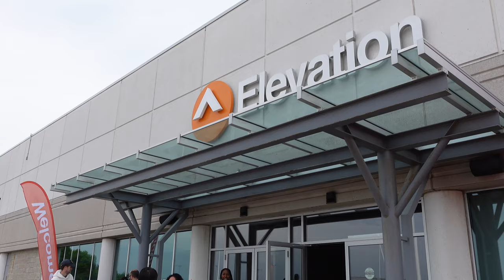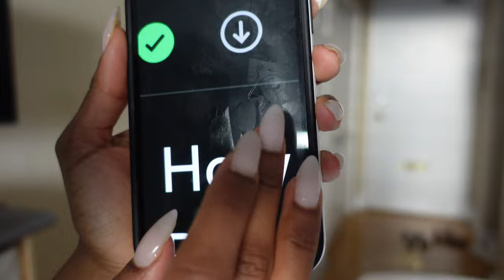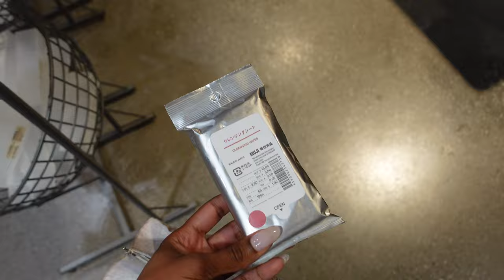VLOG | Maintenance Week, BIG Chop, Nails, So Exhausted, Healing in Church, Struggling w/Sight Loss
In this weekly vlog, join me as I get a hair cut, an overdue manicure, treat myself to a little maintenance week.

Instagram ○ @alishainc
TikTok ○ @alishainc

0:00 ◦  Intro
0:10 ◦ Sunday Church and Brunch
2:21 ◦ Monday Work, work
7:24 ◦ Chick Fil A Day and Workout
9:36 ◦ New Door, Who Dis?
17:11 ◦ The Truth about Blindness
28:07 ◦ Clean up
30:05 ◦ Time for a Trim